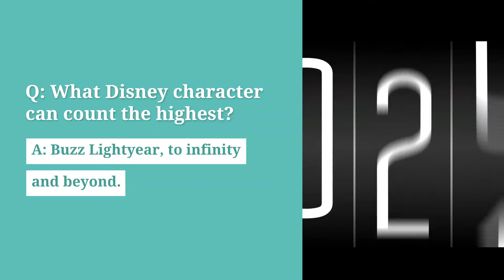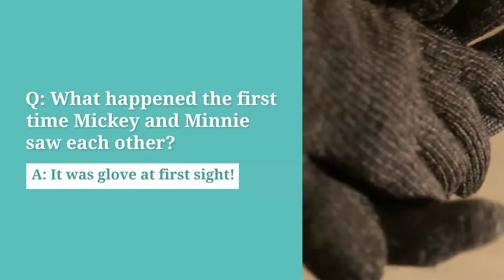50 of the Best Disney Jokes